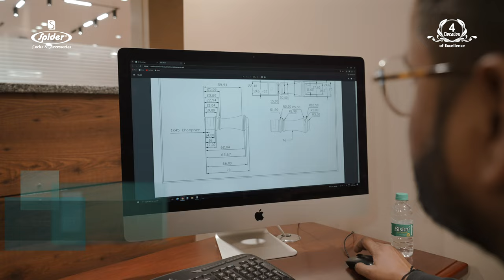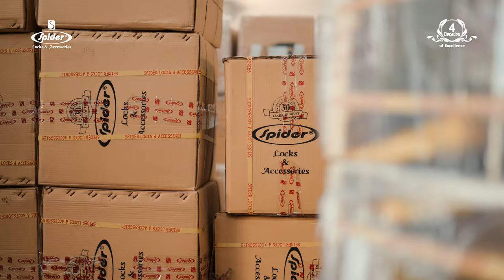Spider Locks Presentation Video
Spider Locks Aligarh Presentation/Corporate Video
Spider Metal Products Pvt. Ltd., Aligarh
Manufacturing Process
Locks Manufacturing
Hardware Manufacturing